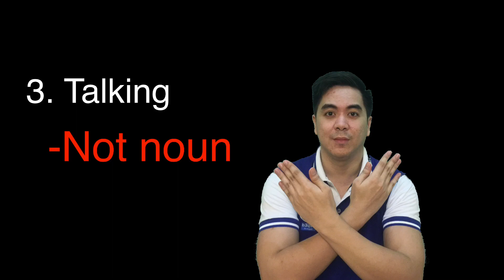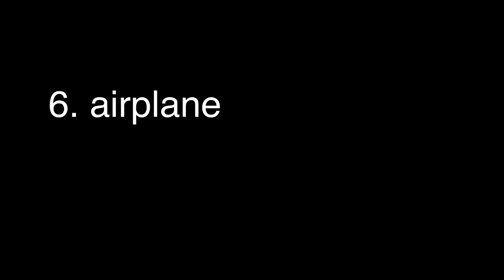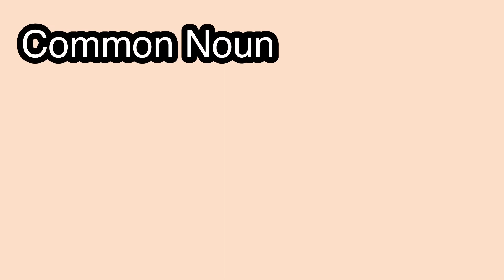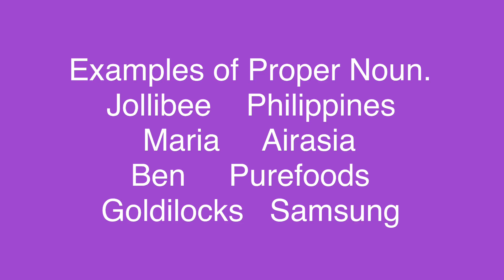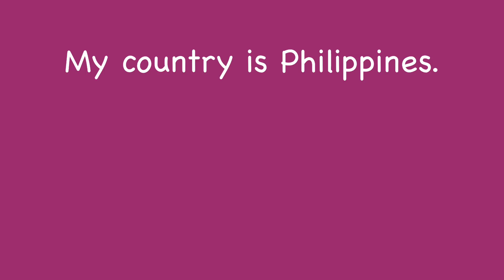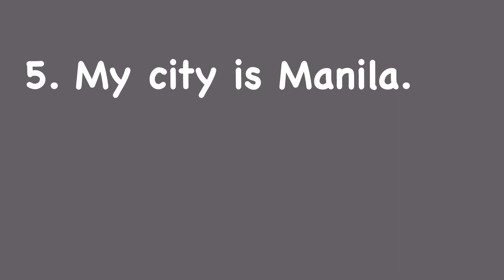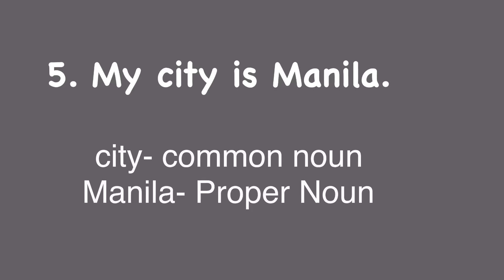Common Noun and Proper Noun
- Common and Proper  Noun